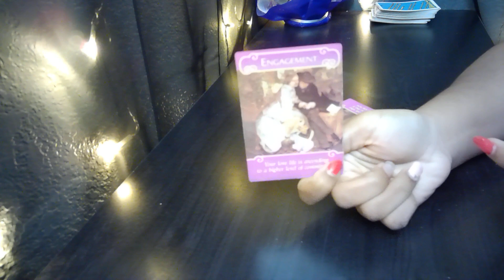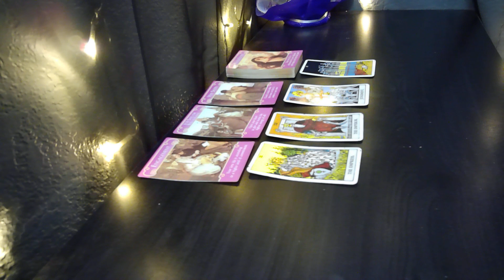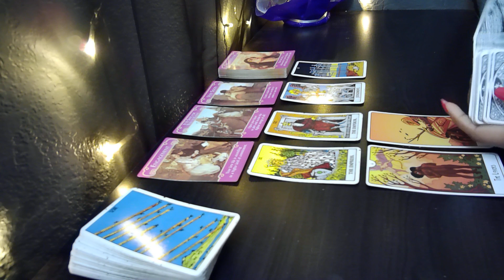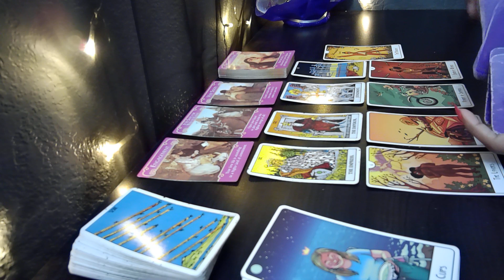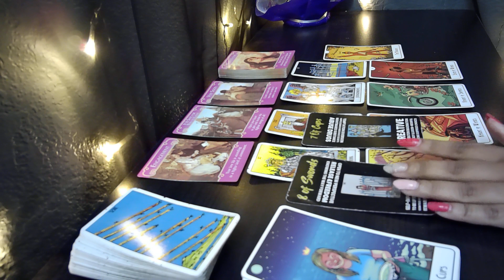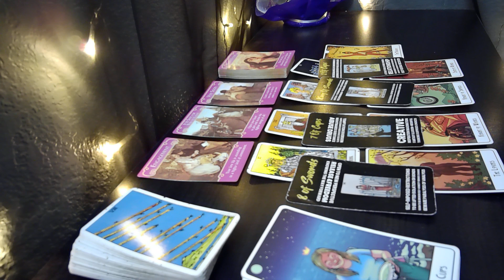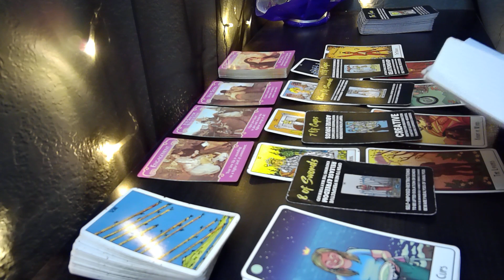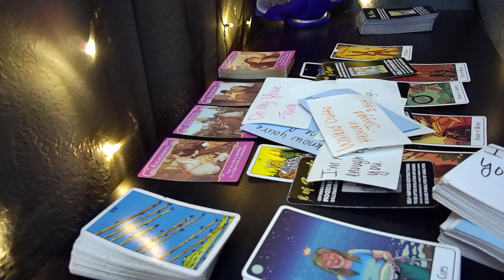GEMINI♊THEY WORRY AND OVERTHINK😩WANTS TO TALK 🏃‍♂️Tarot LOVE Reading